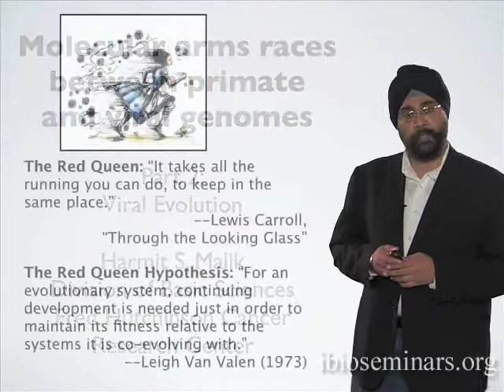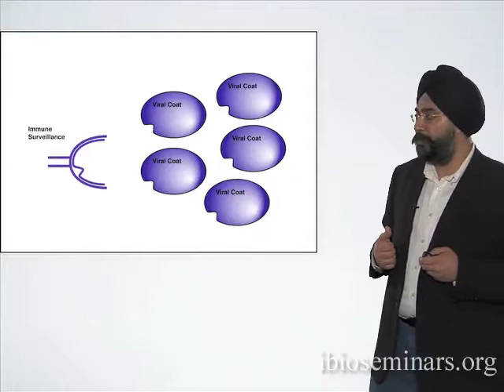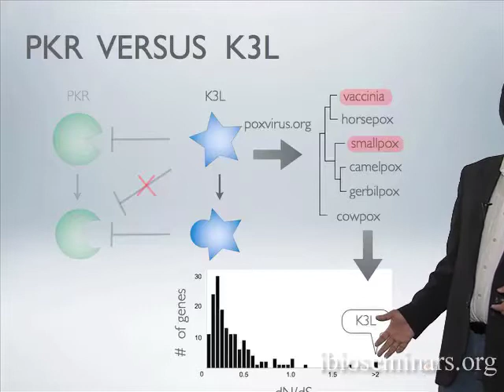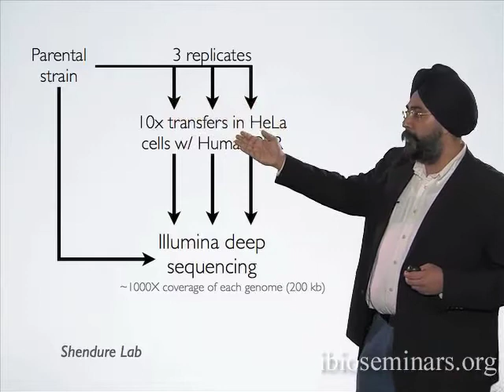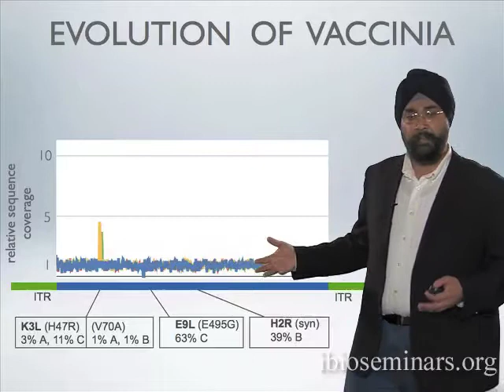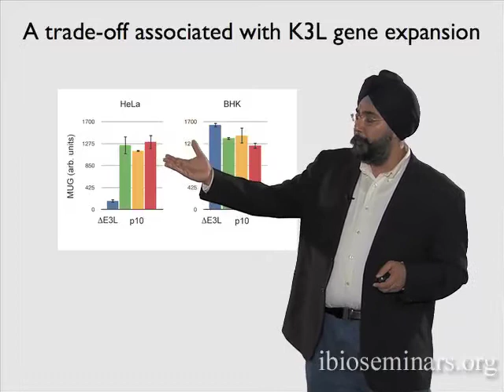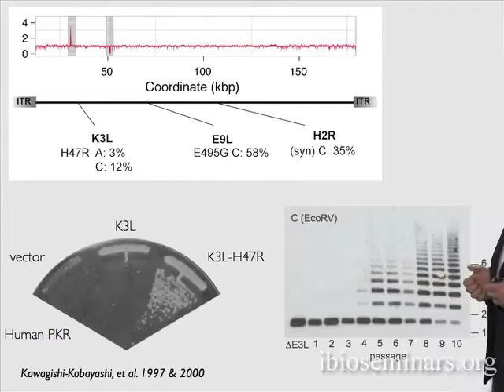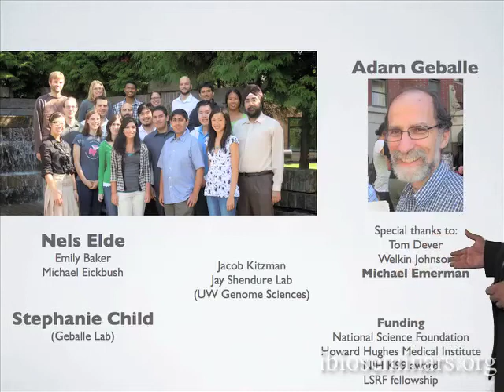Harmit Malik (FHCRC/HHMI) Part 2: Molecular arms races - Viral evolution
Malik explains that viruses and their human hosts are constantly undergoing an evolutionary arms race. In this high stakes battle, one party is always losing and thus there is always pressure on the "loser" to innovate. Through cycles of adaptation, the "winner" and "loser" are continually switched. A comparison of human, rhesus macaque and chimpanzee genomes shows that most primate genes have undergone very few changes over time. However, there are a few genes that have undergone many more changes indicating that mutation in these genes may be advantageous. Interestingly, many of these genes are involved in immunity.
In Part 1 of his talk, Malik discusses how primate proteins have evolved to combat viral proteins and specifically viral proteins that mimic host proteins. Malik focuses on the strategy used by the human PKR gene to battle the pox viral protein K3L, a protein that effectively mimics the human protein eIF2a.
In Part 2, Malik switches his focus to adaptation in the virus. K3L is the viral protein targeted by the primate PKR. Just as PKR has rapidly changed in primate genomes, K3L has rapidly changed in the viral genome. Malik and colleagues designed an assay that allowed them to follow the rapid evolution of K3L. They found that the virus adapted by both mutating a single amino acid and by undergoing a series of duplications of the K3L gene. This rapid genomic amplification may be another way by which viruses adapt to a changing host immune system.